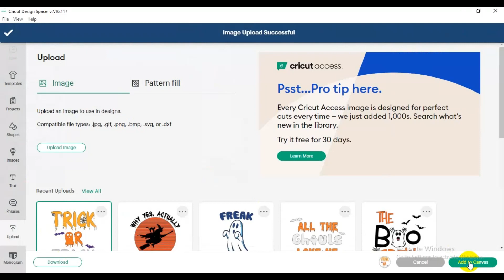Free Trick or Teach Svg, Free Halloween Svg, Free Ghost Svg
Free Trick or Teach Svg, Free Halloween Svg, Free Ghost Svg SVG PNG DXF EPS files